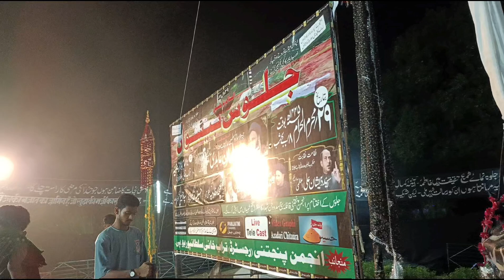zainab ne kaha qaid me mar jaungi bhayya ahtesham hussain surouli Sultanpur